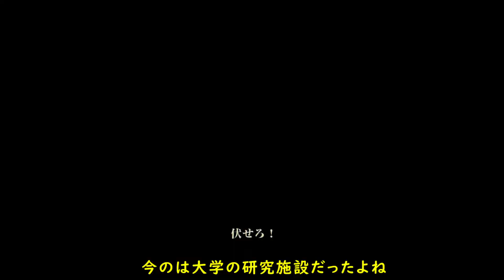[LEFT BEHIND]第1回(1-1) hiko-lansterと行くTHE LAST OF US Remastered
THE LAST OF USのサイドストーリー、LEFT BEHIND-残されたもの-の初見プレイです。

☆現在
コロラド大学の研究施設(ジョエルが瀕死の重傷を負う～エリーと研究施設から逃走する)
☆エリーの回想
とある宿舎(寝ているエリー～ライリーが部屋に入ってくる～ライリーと会話～ライリーと部屋を出る)
☆現在
ショッピングモールのとある店(ジョエルの怪我を簡易的に治療する～傷を縫う物を探しに店を出る)～ショッピングモール・コロラドマウンテンプラザ2階・ウェストン薬局(使えそうな物を探す～従業員用の部屋は鍵が掛かっている～鍵の在処と暗証番号の書いてあるメモを入手)～ドールハウス(シャッターの鍵を暗証番号で開け中に入る～奥で感染して動かなくなってる薬剤師を発見～鍵とメモを入手～店の外にクリッカー出現)～ウェストン薬局(従業員用のドアを開け中へ～救急キットの箱を発見)まで

次回 LEFT BEHIND-残されたもの- 1-2

編集遅い為分割配信してます。